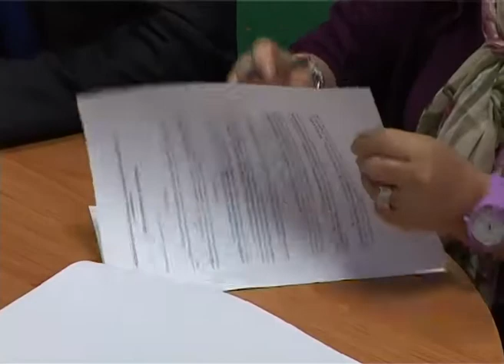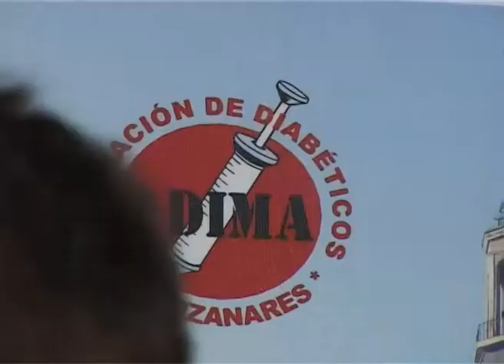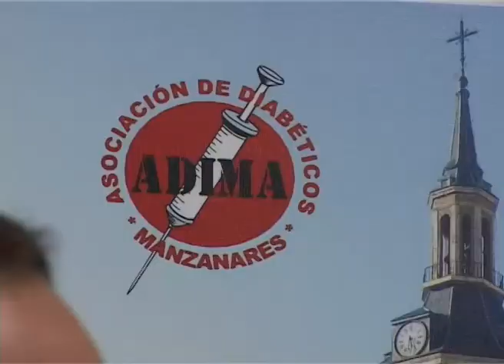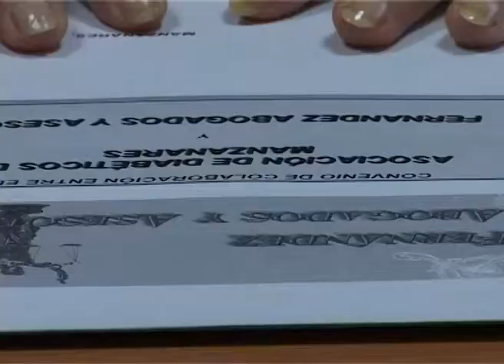Convenio Adima-Abogados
La Asociación de Diabéticos de Manzanares y "Fernández Abogados" han firmado un convenio que garantice la cobertura legal de los miembros de ADIMA. Así, este despacho de abogados ofrecerá asesoría jurídica a los asociados en asuntos tan controvertidos como la defensa de los intereses laborales de estos enfermos.